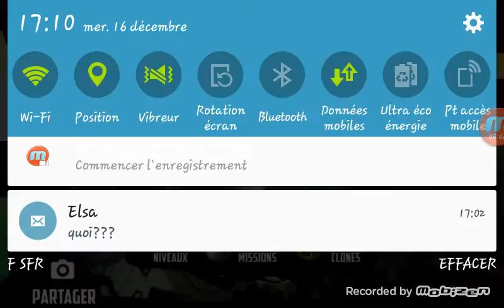BADLAND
Allez voir la chaine de poney conten .